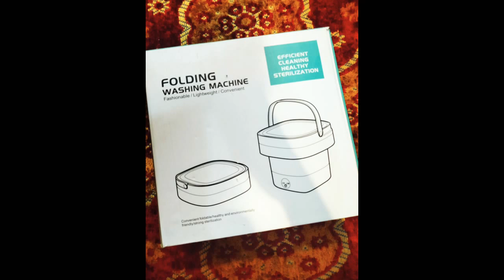Mini folding washing machine reviews 👍